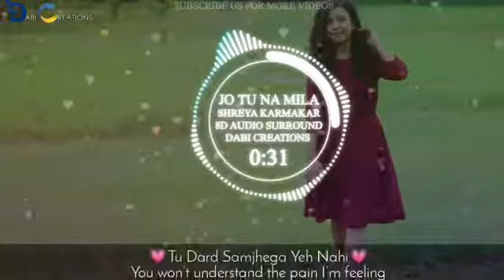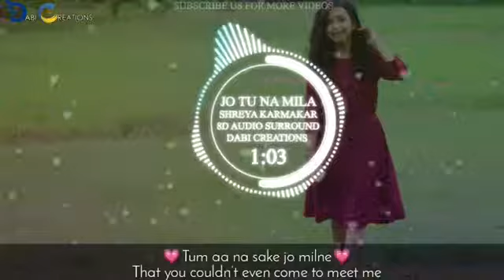Jo Tu Na Mila Asim Azhar 8D Audio Surround Female Cover Shreya Karmakar